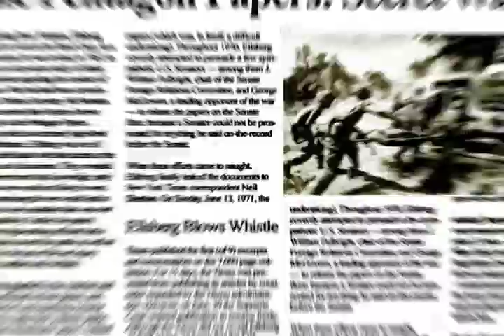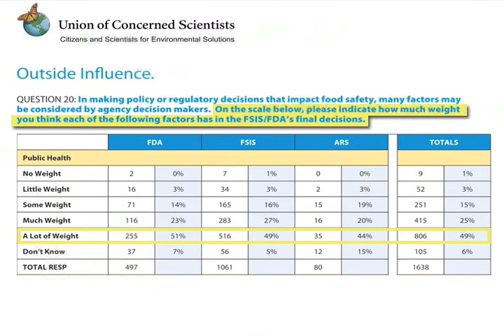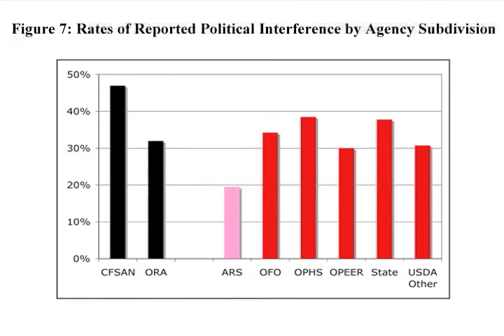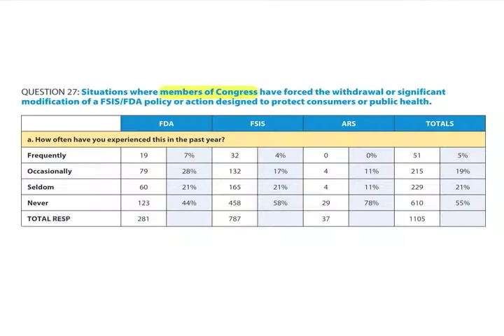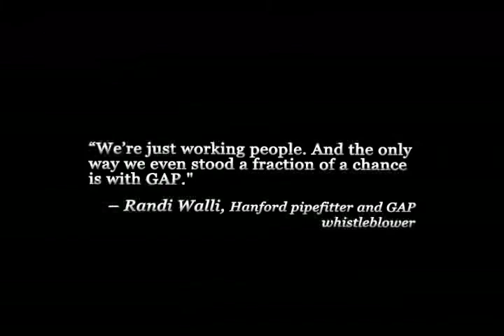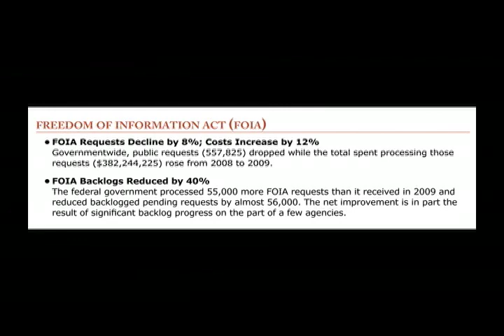WWYW #29: USDA/FDA Survey Results; Transparency at the State Department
Segment 1: USDA/FDA Survey Results

More and more Americans are becoming aware of serious problems with the nation's food supply. The August recall of 380 million eggs linked to a widespread outbreak of salmonella is just the latest in a series of fatal food poisonings that has shaken the nation.

There are many causes for our current food safety infrastructure being inadequate. But to get to the root of some of the problems, a recent survey commissioned by the nonprofit organization Union of Concerned Scientists asked a key public -- FDA and USDA scientists -- to "evaluate how well the government uses science to protect the food supply." The results are enlightening.

Guests include:

Francesca Grifo, Scientific Integrity Program director at UCS.

Segment 2: Transparency at the State Department: The Foundation for the Future, and FOIA under Obama

In May 2007, Iraq War architect Paul Wolfowitz resigned as World Bank President amidst several scandals -- including raising the salary of his girlfriend (a Bank employee) above what rules stipulated, and then seconding her to an unusually-structured State Department-funded organization called the Foundation for the Future that involved Liz Cheney.

In trying to close the investigatory loop into exactly what the girlfriend, Shaha Riza, spent her time doing there, FOIA processes took a whopping 33 months to complete, spanning both the Bush and Obama administrations. What did the investigation find out? Why did it take so long? And, how has the process of obtaining information via FOIA changed under the Obama administration?

Guests include:

Shelley Walden, International Officer, Government Accountability Project
Patrice McDermott, Executive Director, Open The Government.org